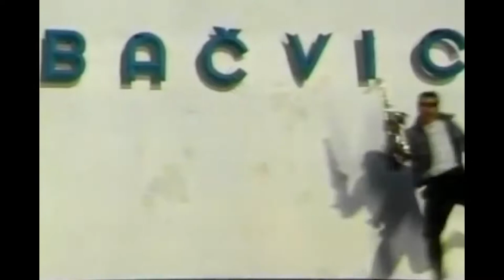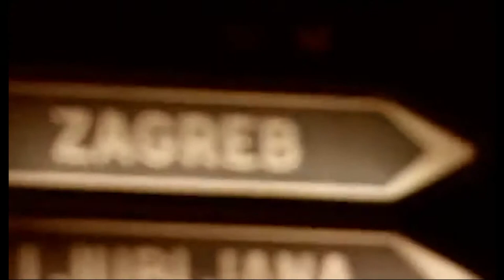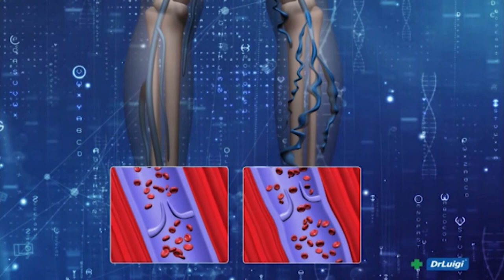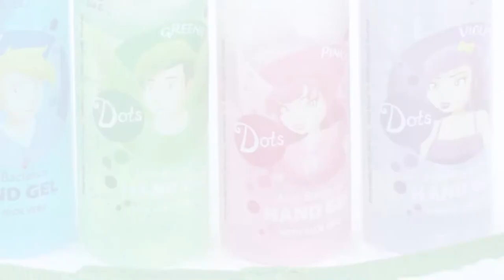Pisme za dušu 04.03.2021. Neno Belan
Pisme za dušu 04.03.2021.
gost: Neno Belan